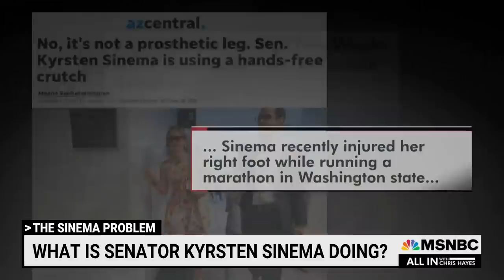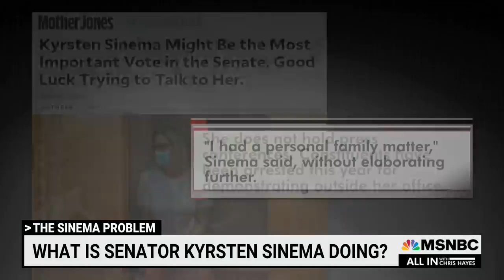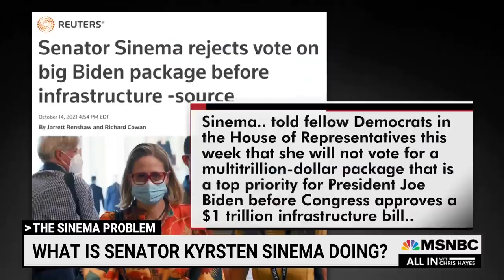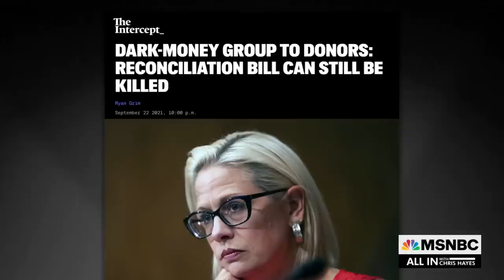Chris Hayes To Kyrsten Sinema: What Are You Doing Here?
Chris Hayes: "What are you doing here? If you don’t meet with your constituents, and you spend all your time doing everything except legislating all while holding up your party’s entire agenda, maybe you don’t want to be a United States Senator. Maybe it’s not the job for you.”